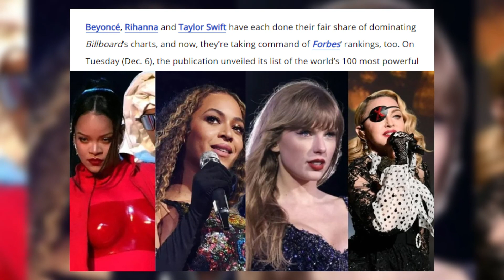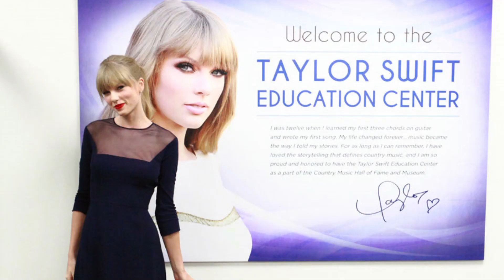Exploring How Taylor Swift Spend Her Millions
In the glitzy world of pop culture, few names shine as brightly as Taylor Swift. With chart-topping hits and sold-out tours, Swift has amassed a fortune that most can only dream of. But how does this global superstar choose to spend her millions? Hey everyone, welcome to richest lore. In today’s video, we will discover Taylor Swift's lifestyle and uncover the secrets behind her extravagant expenditures.

About Richest Lore

Our channels offer an immersive experience of luxury and the billionaire lifestyle. Fascinating insights into the lives of celebrities, their extravagant spending habits, and the most expensive things in the world. From ranking the most opulent properties and showcasing rare collectibles to exploring fine dining experiences and exclusive travel destinations.